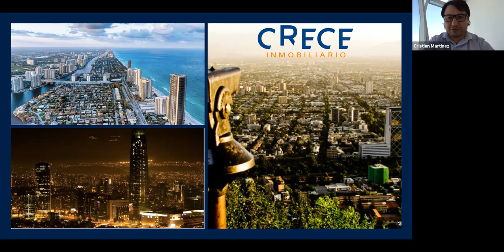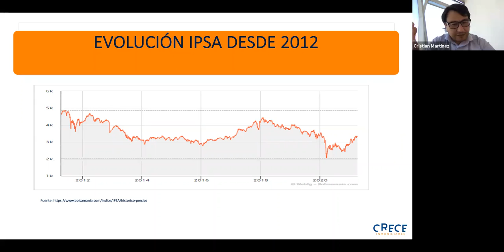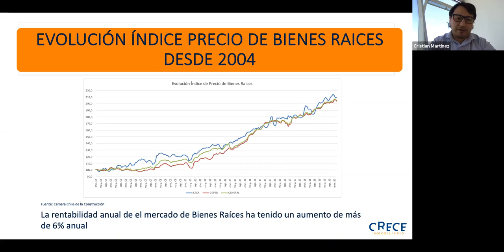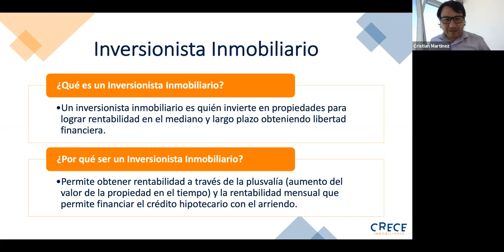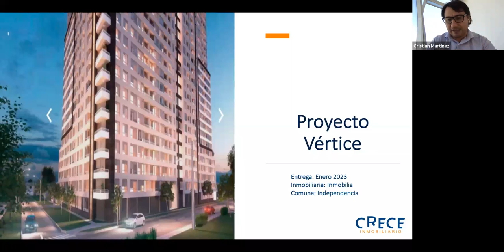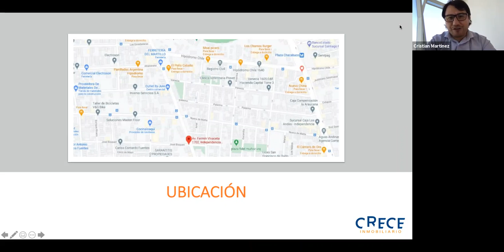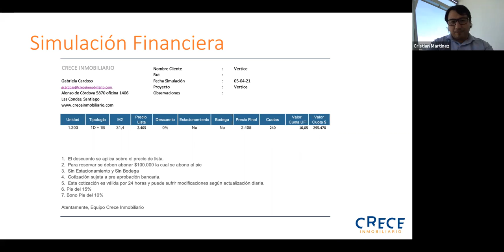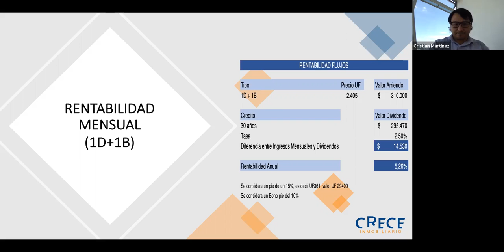"¿Sabes como adelantar en 20 años tu jubilación?"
En este Webinar te enseñaremos como adelantar tu Jubilación en 20 años y lograr tu Libertad Financiera a través de la Inversión en Bienes Raíces.